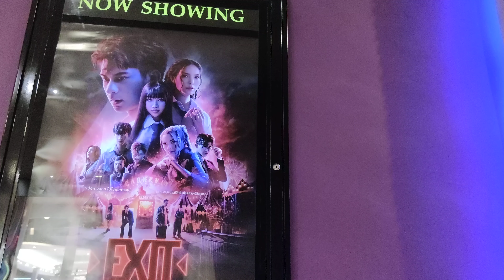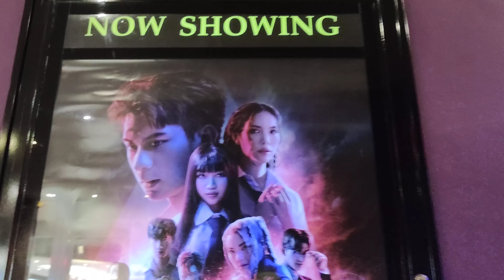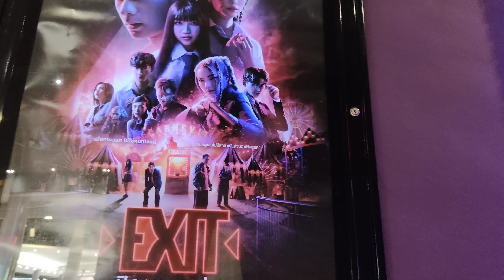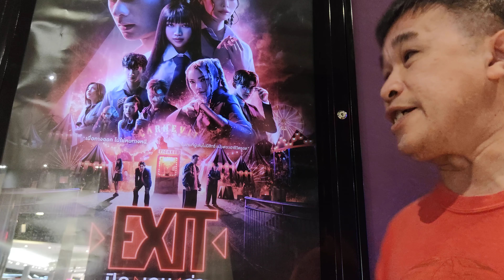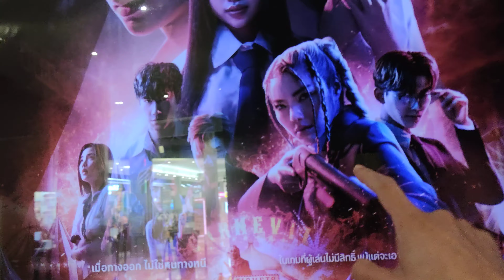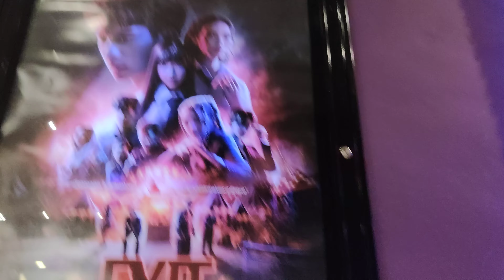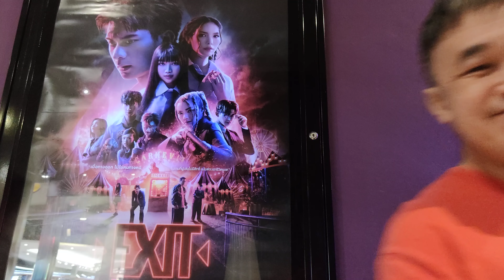exit ปิดเกมล่า